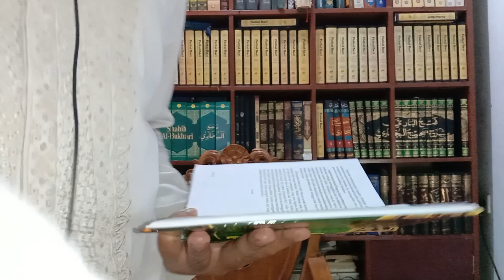HIKAM 203:MANISNYA HAWA NAFSU ADALAH PENYAKIT YANG SUSAH DISEMBUHKAN, Ibnu `Athaillah Hikmah Ke-203